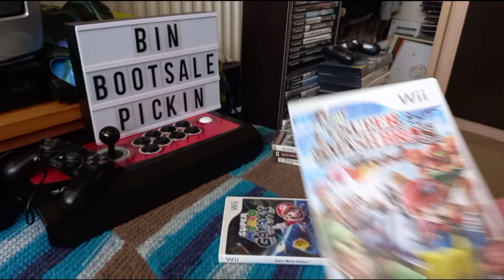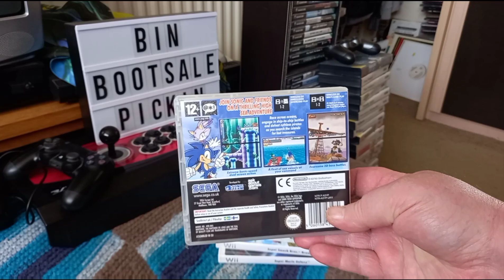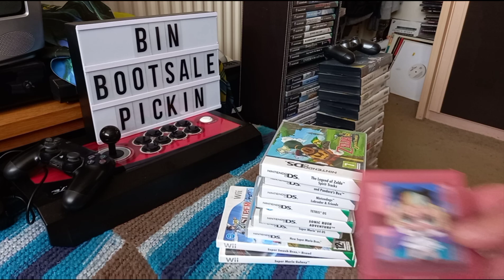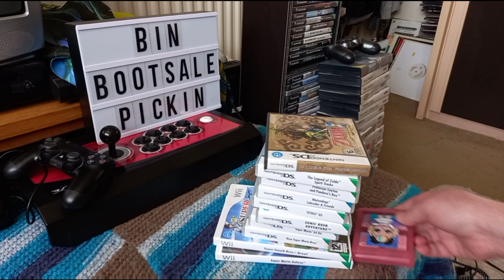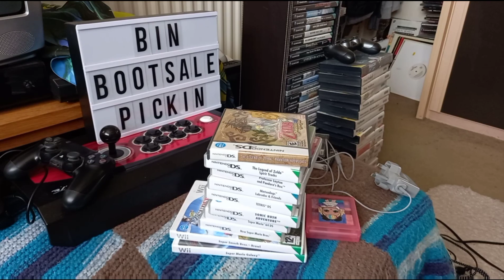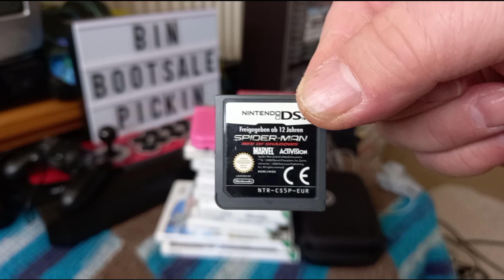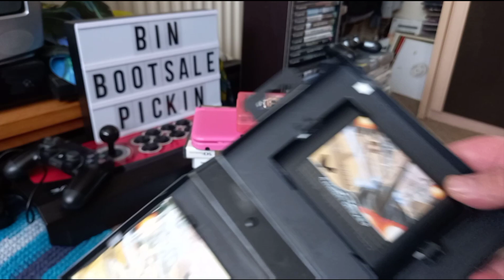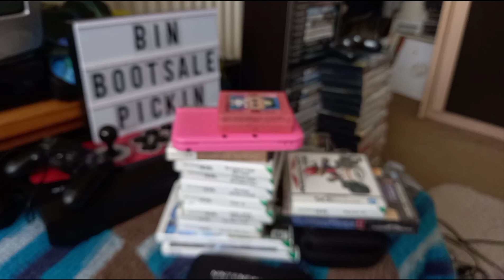CAR BOOT GAMING PICK UPS PART 1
Car Boot Buy Collect,Sell,Trade.